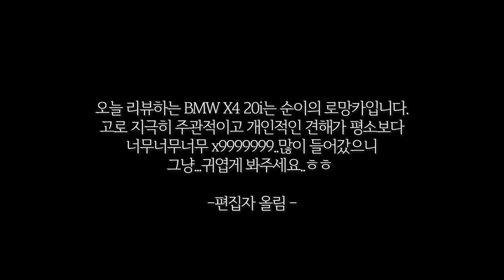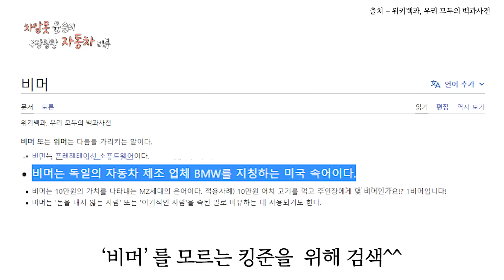내가 꼭 성공하고 싶은 이유!! 사심100%담은 BMW X4리뷰!!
순덕이들 하이 헬로우🙌🏻
오늘은 정말, 진심x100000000인 제일
좋아하는 그차!! BMW X420i를 리뷰 했습니다!!
처음 부터 끝까지 기분도 텐션도 너무 좋았는데
하늘 위로 찌르는 텐션에 여러분들 머리 아프실수도 잇겠어요..
그만큼 너무 관심 많고 사고 싶은 차량이라 신났었는데요!
많은 분들이 왜X4를 사고싶냐 물어 보셨는데
이유는 영상속에 나와  있습니다!!
제가 너무 사랑하는 X4의 매력 속으로 함께 가보실까용~??

0:00오프닝
00:22하이라이트
00:52 너무이쁜 앞모습 보여드릴게요!
01:07 키드니그릴 콧구멍 같지 않.아.요
01:40 내눈에만 귀여울수 있잖아
02:17 선망선망,,성몽선몽,,보들보들 옹얼옹얼..
03:00 이쁘다 너무이쁘다 내시끼 에요!!!
03:20 너무 좋아하는 쿠페형 옆라인!!
03:57 윤순은 일도 없는 섹시함
04:55 여러분 비머 아시죠?
05:10 X4를 좋아하는 이유
05:46 순덕이분 안녕하세요!!
06:26 개미지옥
07:10 여러분도 제가 매력있어서 좋아 하는거잖아요..!
07:31 트렁크 안 들어 가볼수 없쥬
08:46 신문물 너무 신난당
09:02 뒷자리 보러가용!
10:09 젤루 중요한 운전석 내부!!
11:09 나는 x4꼭 살거야!! 하지만 내마음은 갈대
11:24 주행주행주행!! 주행 가볼까요!
13:37 킹준이가 든 확실한 생각(여러분도 들으셔야 해요!)
15:21 오늘정말 신나게 리뷰 했어요! 시청해주셔서 너무 감사합니다 !!